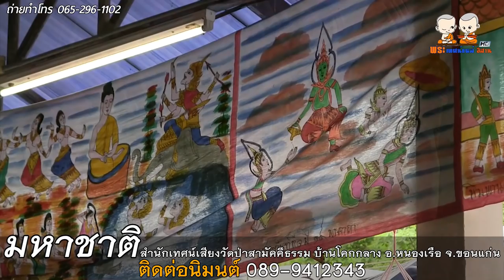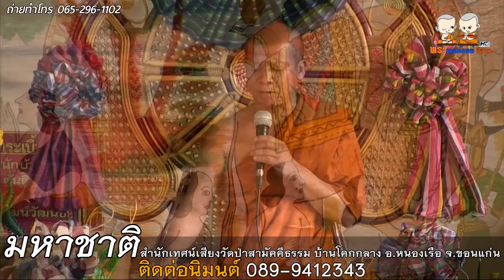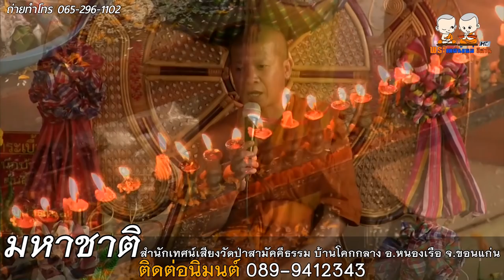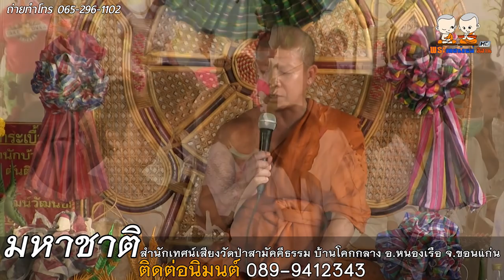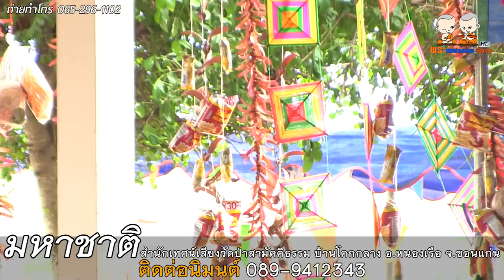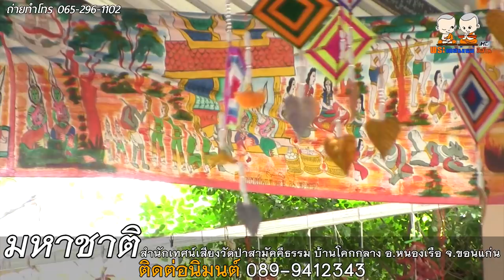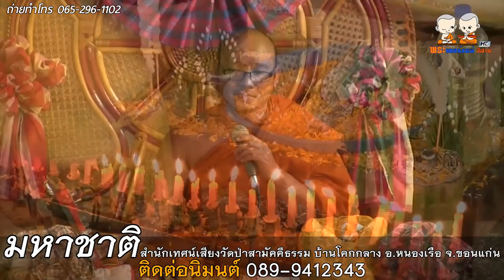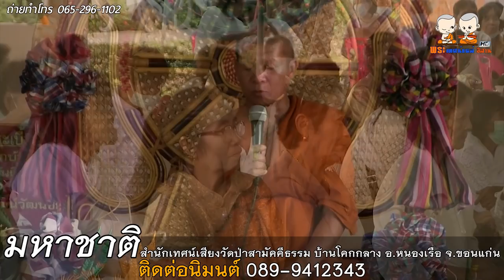มหาชาติ เวสสันดรชาดก 13กัณฑ์ สำนักเทศน์เสียงวัดป่าสามัคคีธรรมบ้านโคกกลางต.จระเข้อ.หนองเรือ จ.ขอนแก่น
⭕️ : เทศน์แหล่ มหาชาติ เวสสันดรชาดก 13 กัณฑ์
🙏 : สำนักเทศน์เสียงวัดป่าสามัคคีธรรม บ้านโคกกลาง ต.จระเข้ อ.หนองเรือ จ.ขอนแก่น